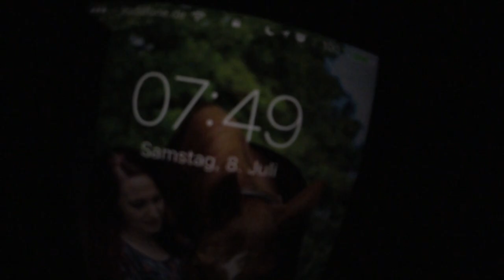Making of: LET'S ROCK! 🦄 Fotoshooting mit Sylvia Hengelein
⭐️ BITTE LESEN ⭐️
Ahhh Leute, wir hatten so ein cooles Fotoshooting mit Sylvia Hengelein! In diesem Video seht ihr ein paar "Making Of" Ausschnitte und AM ENDE seht ihr einige der ganz tollen Bilder die dabei entstanden sind! Ich sage euch, die sind der HAMMER!
DANKE SYLVIA UND FRANZI !

Hier kommt ihr auf die Homepage von Sylvia Hengelein

Solltest du noch neu auf meinem Kanal sein, hier eine kurze Zusammenfassung: Ich bin Christina, 31 Jahre alt und komme aus der Nähe von Frankfurt am Main. Mein Wallach Rubinio B (kurz Rubi) wurde im Juni 2017 schon 21 Jahre alt und begleite mich nun seit über 14 Jahren. Zusammen haben wir uns auf Turnieren von E-Dressur bis S-Dressur platzieren können. Rubi ist nun „Sport-Rentner“ und hat leider die Stoffwechselkrankheit „Cushing“, welche unser Leben ziemlich auf Trab hält. Seit März 2017 gibt es einen neues Teammitglied bei uns. Mein Hengst Quater's Rubin B (kurz Q) ist erst 2 Jahre alt und genießt derzeit noch sein Leben auf der Wiese.

⭐️ MUSIK ⭐️
Lied: Nina Simone - I Wish I Knew How It Would Feel to Be Free ( Instrumental ) & Clean Bandit - Rockabye ( Instrumental )